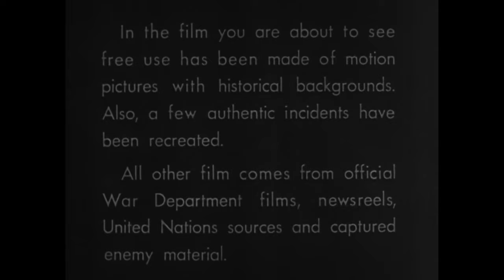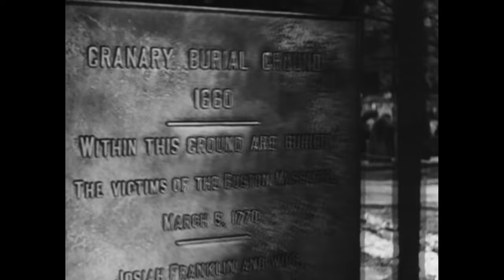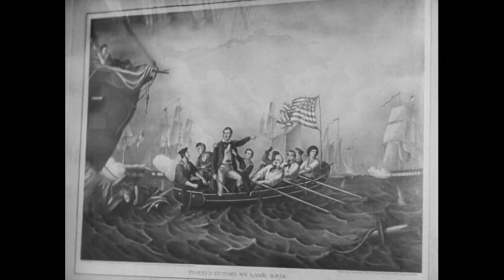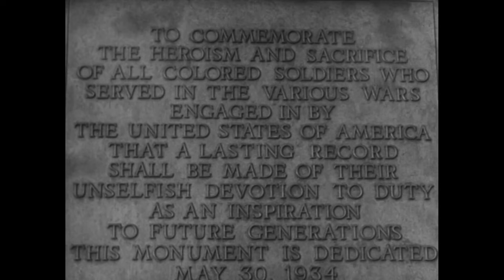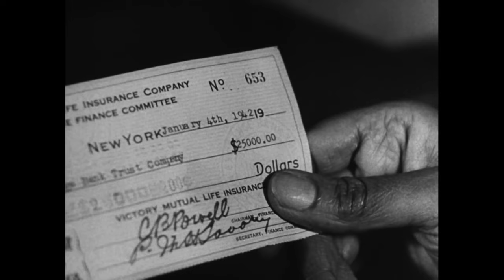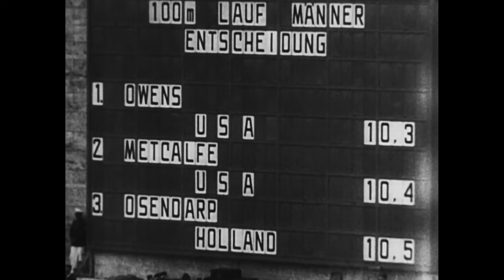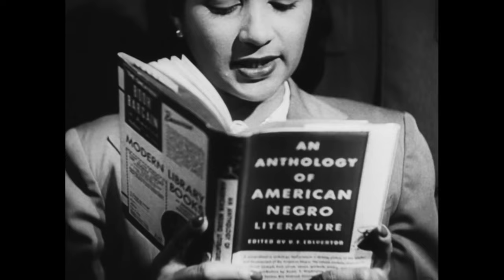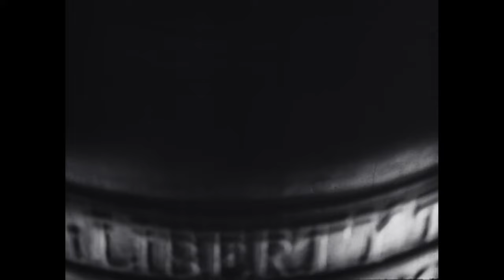The Negro Soldier (1944)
The Negro Soldier is a 1944 documentary created by the United States Army during World War II.[1] The film was produced by Frank Capra as a follow up to his successful film series Why We Fight. The army used this film as propaganda to convince Black Americans to enlist in the army and fight in the war. Most people regarded the film very highly, some going as far as to say that The Negro Soldier was "one of the finest things that ever happened to America".[1] Due to both high reviews and great cinematography, The Negro Soldier proved to be a breakout film influencing army members and civilians of all races. In 2011, it was chosen to be preserved in the National Film Registry of the Library of Congress.